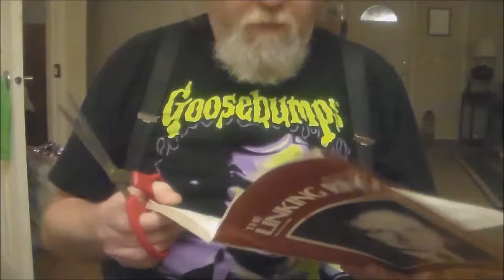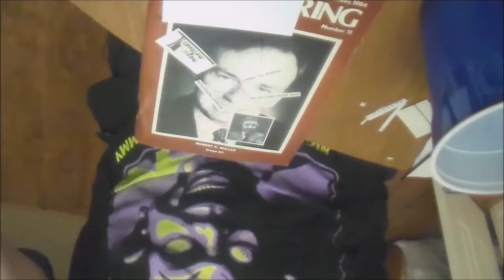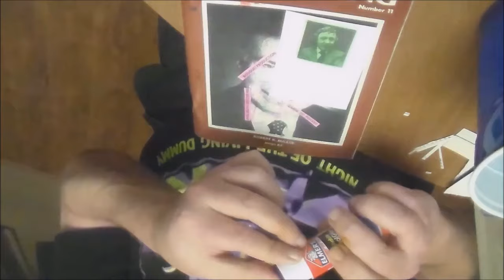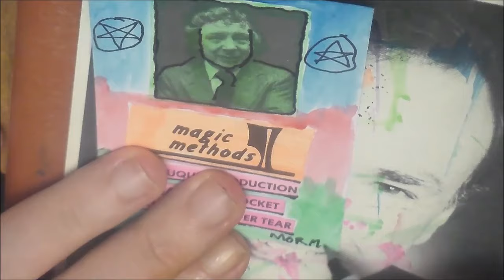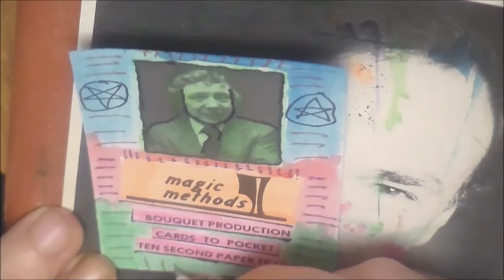Why Artist Trading Cards?